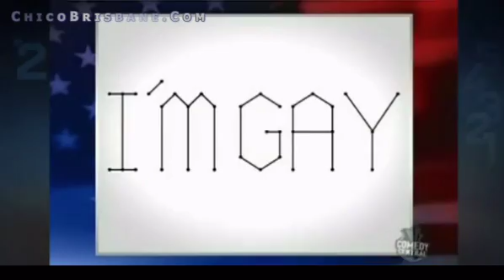Glenn And Eric's Excellent Adventure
Glenn Beck, Ode to Glenn Beck. The Week The Was Glenn Beck, The Week That Was Eric Massa. The Week The Was Glenn And Eric's Excellent Adventure. Fox News Follies,